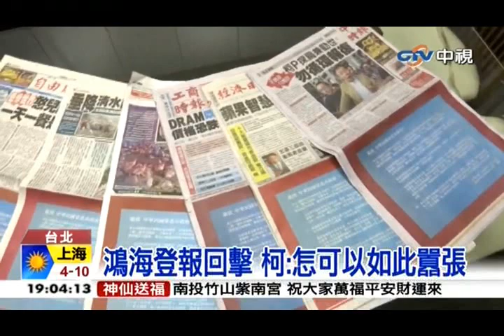中視新聞》郭董限48小時還清白 柯P轟財大氣粗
【郭董限48小時還清白 柯P轟財大氣粗】